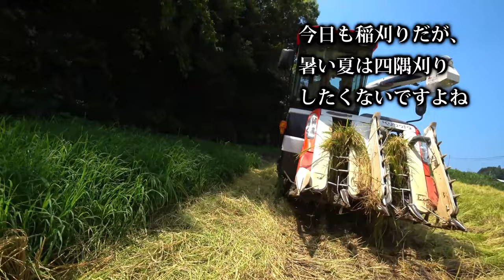【会社員実家農業手伝う】【総集編】稲刈りスペシャル 超倒伏田四隅刈り、ARN4604条刈りで刈るコツ【農機具】【稲刈り】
【総集編】稲刈りスペシャル　超倒伏田四隅刈り、ARN4604条刈りで刈るコツ【農機具】【稲刈り】

1超倒伏田四隅刈り、ARN4604条刈りで刈るコツは！

2マジでヤバい天候で、クボタ４条刈りコンバイン順調すぎる、オートの動き！

3超倒伏田を４条刈りで刈っていると、ついにエンジンストップその真相は！

4稲刈り中隣の田んぼへ移動、直進刈りってなんだER4704条刈りコンバインで実演中！